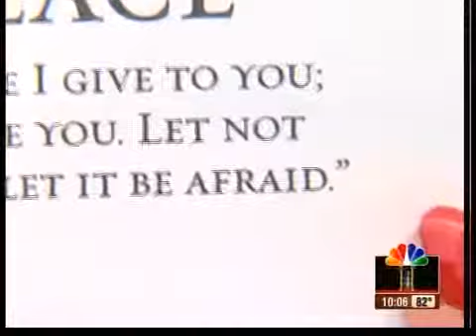Police: Carbon monoxide killed couple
Police say an elderly couple in Oak Grove likely died from carbon monoxide poisoning after they accidentally left their car running in the garage.